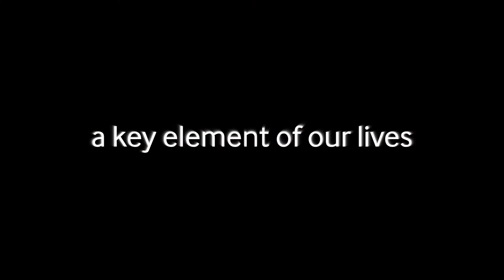Spanninga talents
Presentation video of SPANNINGA know-how, technologies and products.